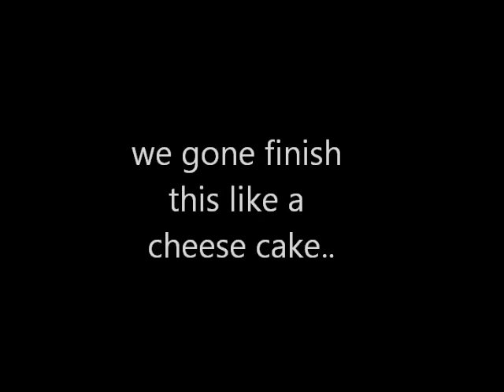Scott Pilgrim VS The World Lets Play EP.8 [FINALE]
Doing a lets play of Scott pilgrim vs the world: the game.

The game is based off the series of novels by Bryan Lee O'Malley.